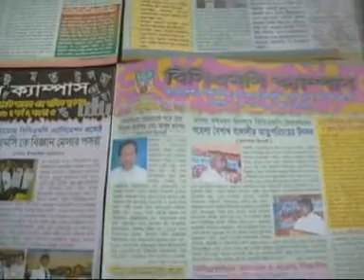BCMC Media Club